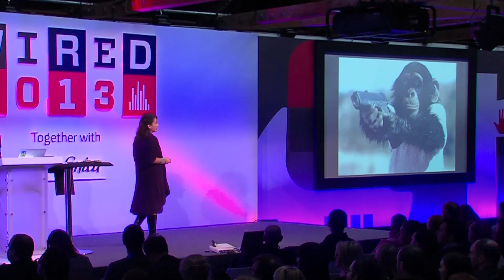Primatologist Isabel Behncke Izquierdo: Studying Wild Bonobos | WIRED 2013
Isabel Behncke Izquierdo, A primatologist who studies the social behaviour of wild bonobos in the Democratic Republic of the Congo talks to Wired 2013.